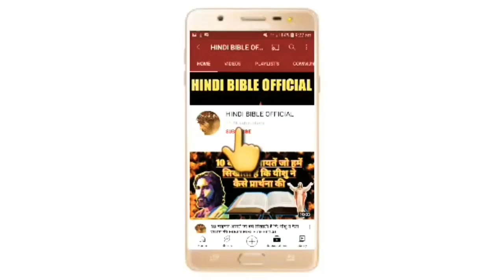4 Biblically Correct Ways to Give.बाइबल के अनुसार दान देने के सही 4 तरीके। HINDI BIBLE STUDY